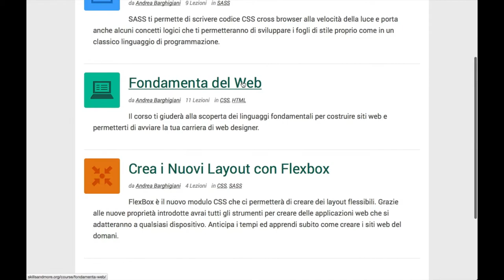[Vlog] skillsAndMore, Fosdem e Webinar Codemotion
Un VLog per aggiornarvi di quello che succede.

Montaggio video di Andrea Barghigiani